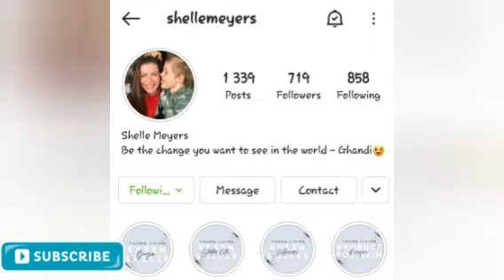for you/lets talk about something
something for everybody:

hi loves i hope you enjoy this.

as promised links to sources
to enhance your already beautiful  self .

special thanks to shelle meyer for doing the gardest thing and thats the job of  educating because so very little ppl know about it.

tysvm for your support
do take care of yourselves
latinsmooches💋💋💋
luci